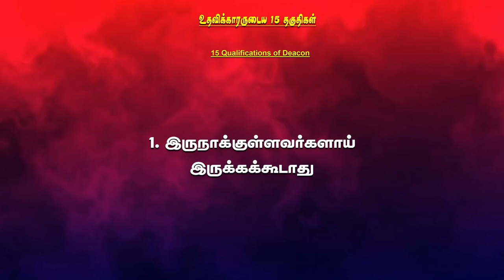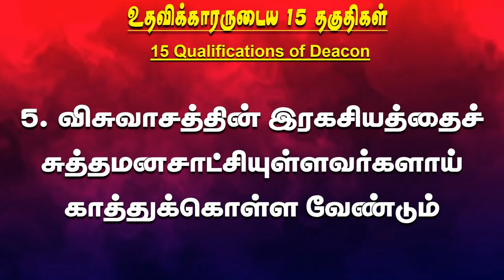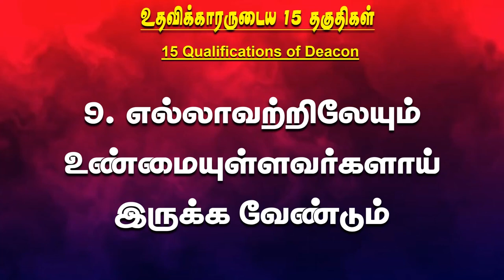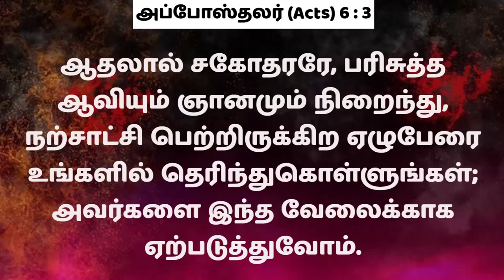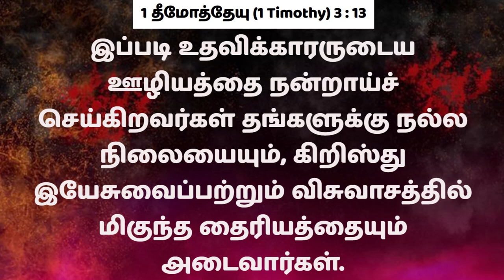உகந்த உயர்நிலை உங்களுக்கு | HIGHLY EXALTED POSITION TO YOU | Msg |Tam| Pr Robert Simon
HIGHLY EXALTED POSITION TO YOU | உகந்த உயர்நிலை உங்களுக்கு | UGANTHA UYARNILAI UNGALUKKU | Message by Pastor Robert Simon

Message Title / தேவ செய்தி தலைப்பு: HIGHLY EXALTED POSITION TO YOU | உகந்த உயர்நிலை உங்களுக்கு | UGANTHA UYARNILAI UNGALUKKU |

HIGHLY EXALTED POSITION TO YOU | உகந்த உயர்நிலை உங்களுக்கு | UGANTHA UYARNILAI UNGALUKKU | தமிழ் தேவ செய்தி | முனைவர் இராபர்ட் சைமன் | கர்மேல் ஊழியங்கள் | Tamil Message | Pr. Robert Simon | Carmel Ministries

Our Address:
Carmel Christian Assembly
103, Brickkiln Road,